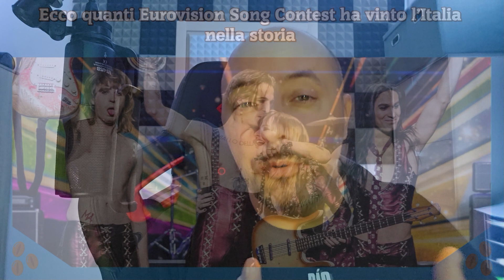Ecco quanti Eurovision Song Contest ha vinto l’Italia nella storia